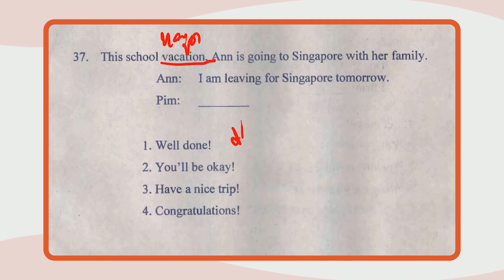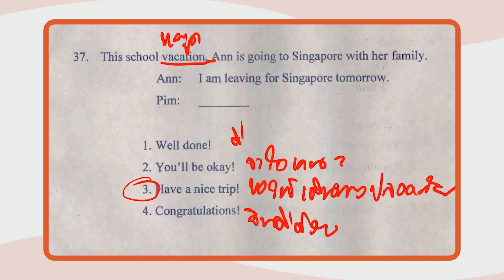เฉลยข้อสอบ O-NET มี.ค.62 วิชาภาษาอังกฤษ ป.6 ข้อ 37 - Adtid.in.th